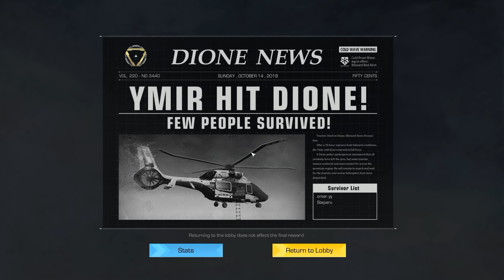Ring of Elysium Gameplay Both Solo and Squad Mode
I like Snowboarding here. It's hard to see others during the last stand~!
I do miss the old map, I hope they bring that one back or rotate it in later.
- Early Access - Battle Royale - F2P

Follow and AMA on Facebook!

My personal list of games for your phone or tablet.